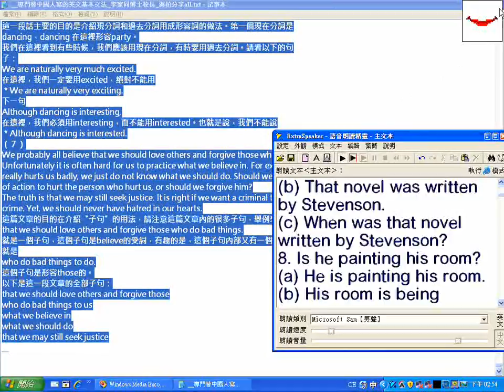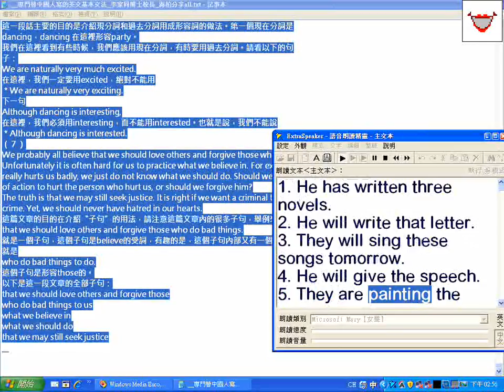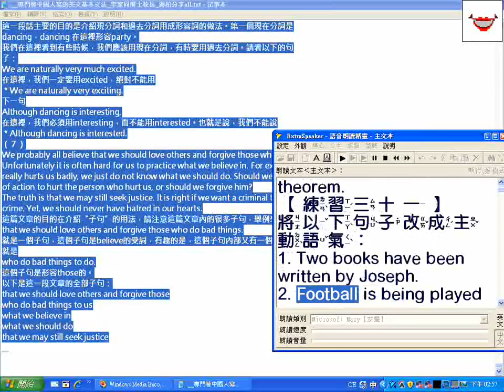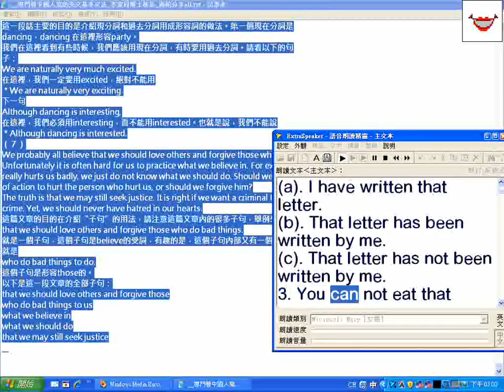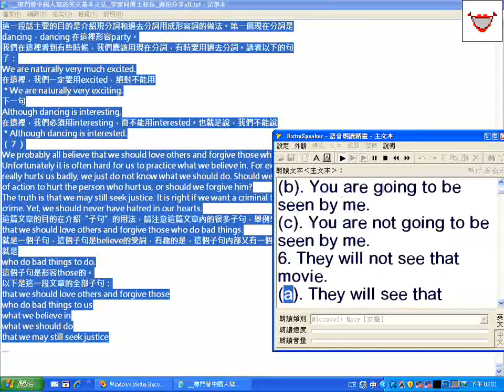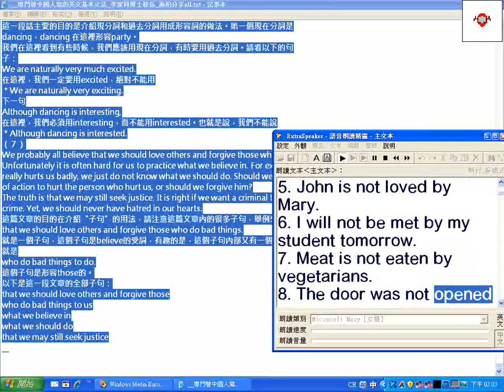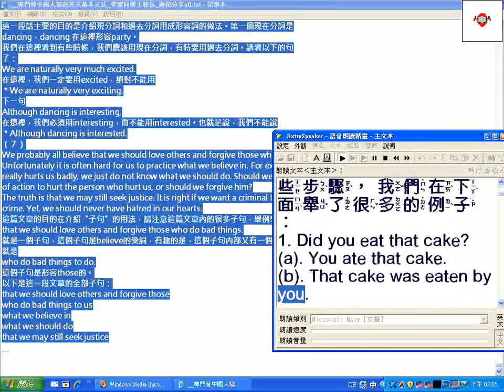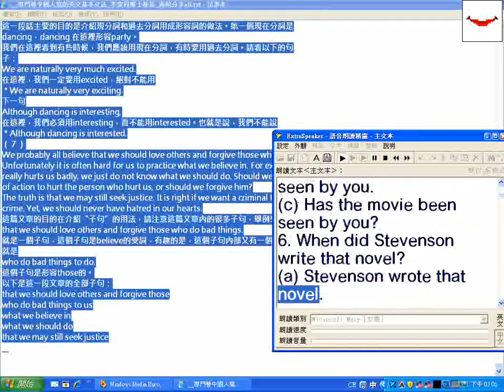專門替中國人寫的英文基本文法 李家同博士校長 海柏分享all txt 02 中英文混讀逐字唸 無聲另有有聲檔part